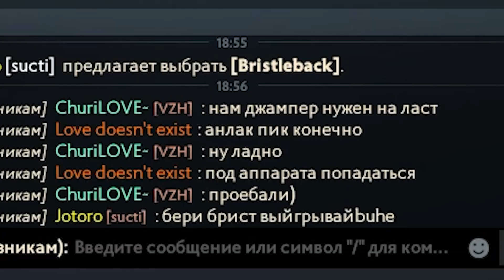Мидовый шаман в 12 поколении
Дотер высочайшей категории. Аналитика божественного уровня. То что происходит в моих пабликах ты нигде не найдешь!